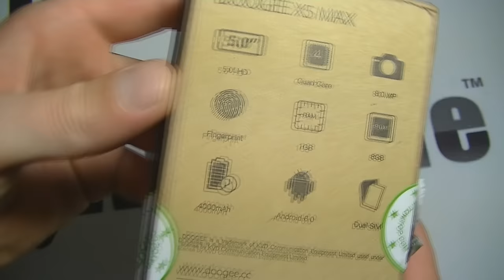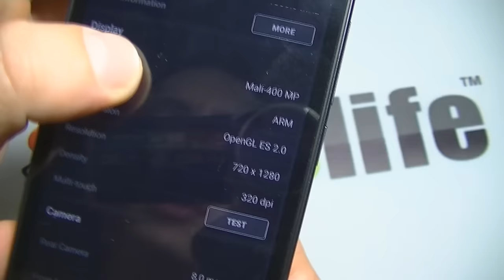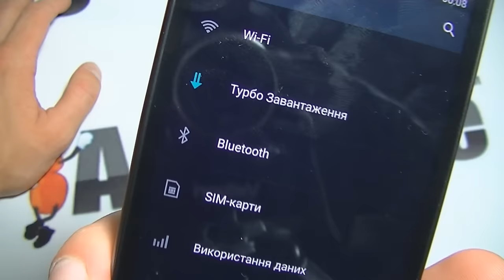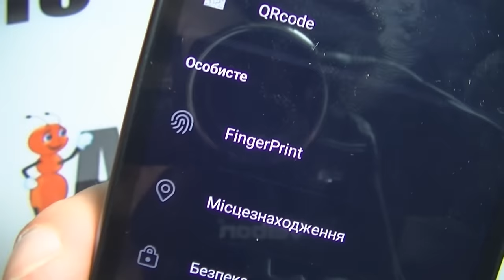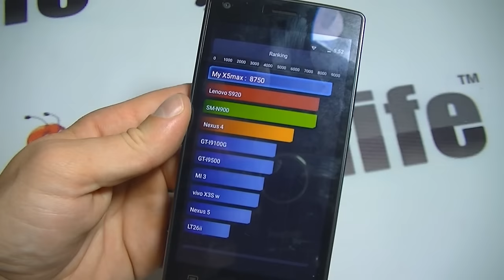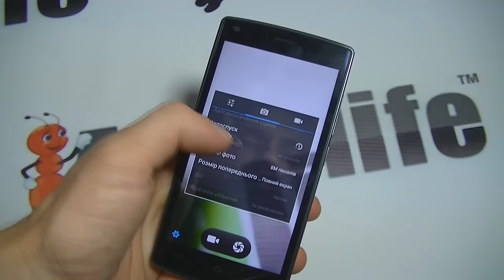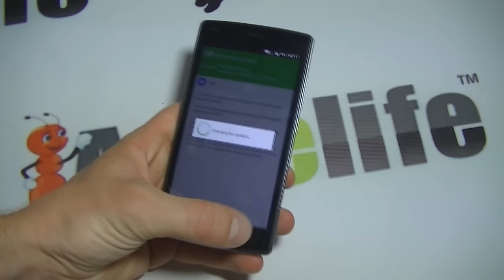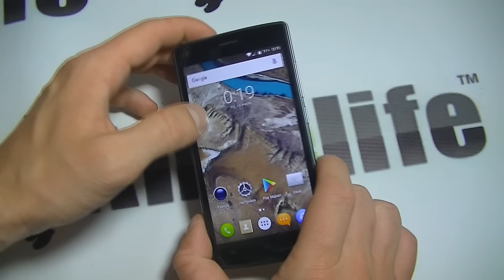Doogee X5 max обзор смартфона